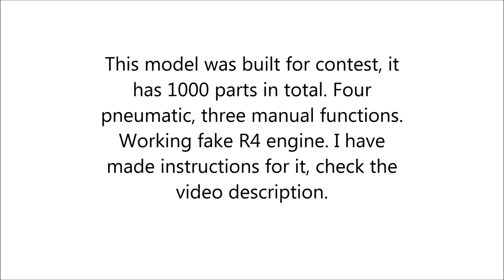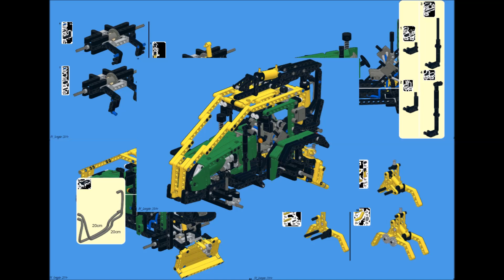LEGO Technic Forest Tractor with free instructions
Model of a forest tractor with trailer, built for LUGPol contest. Four pneumatic and three manual functions, working fake R4 engine.